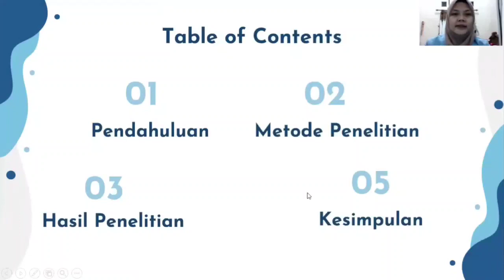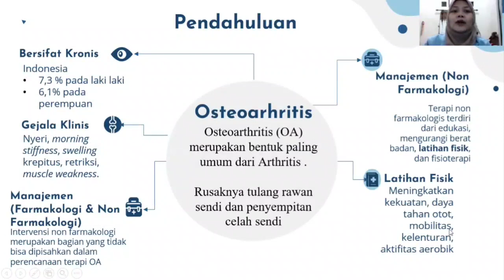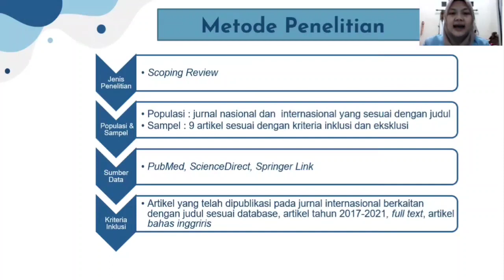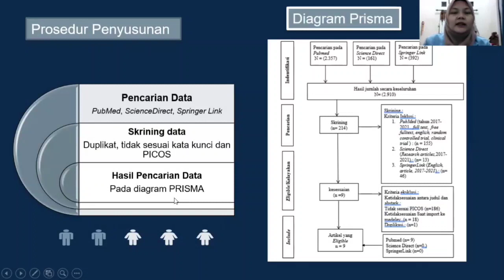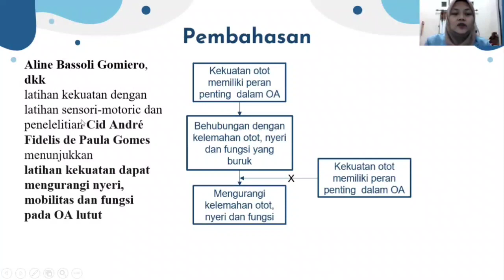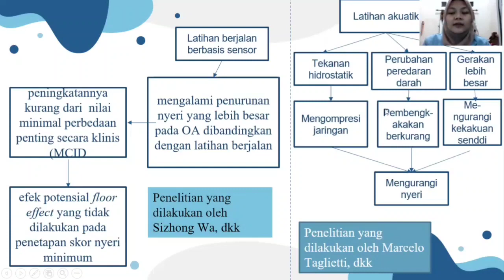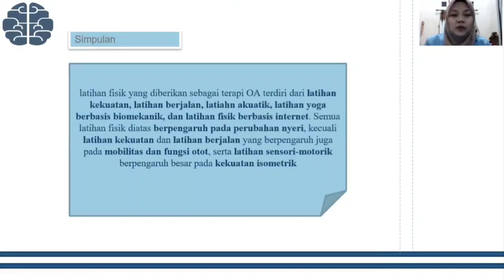SPeSIA 2022 Navira Salsabila Putri Pendidikan Dokter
"Scoping Review: Pengaruh Latihan Fisik terhadap Perbaikan Gejala Klinis Osteoarthritis"

Teman-teman Mujahhid, Mujtahid, dan Mujaddid. SPeSIA 2022 Gelombang 1 dengan tema “Peluang dan Tantangan Lulusan Perguruan Tinggi dalam Mendorong Pertumbuhan Ekonomi Syariah di Era Post Pandemi” sudah dibuka.
Berikut presentasi karya para cendekia Islam Unisba. Artikel ilmiah lengkapnya dapat diakses di

Pengumuman pemenang SPeSIA akan kami infokan. Jadi jangan sampai ketinggalan informasinya yaa :)